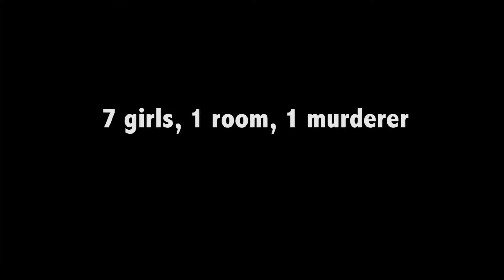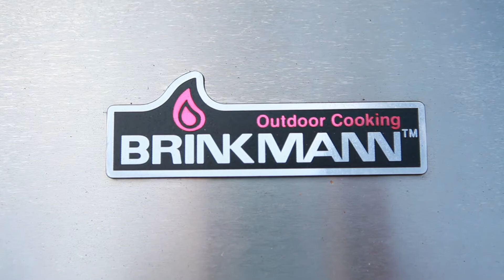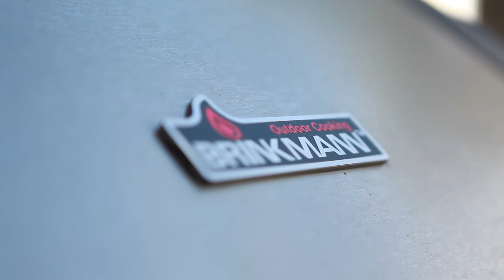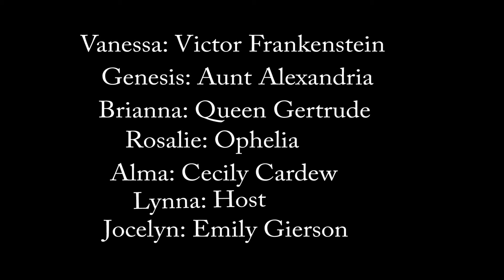Meeting of the minds AP LIT 2013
Genesis, Rosalie, Brianna, Lynna, Alma, Jocelyn, Vanessa